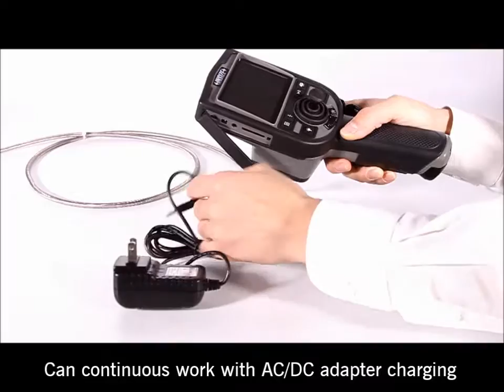ISV 2000D Preparation